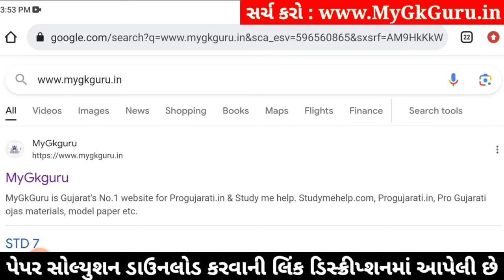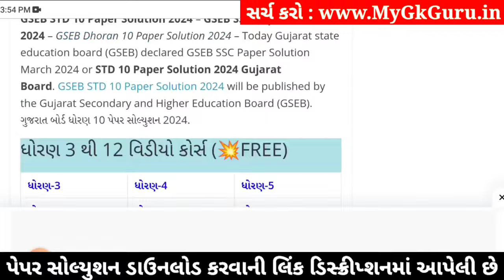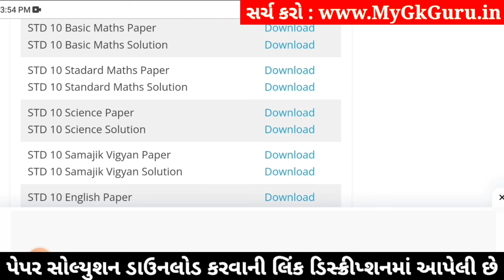std 10 maths ekam kasoti 18/1/2024, std 10 ekam kasoti 18/1/24 maths, std 10 ganit ekam kasoti 2024